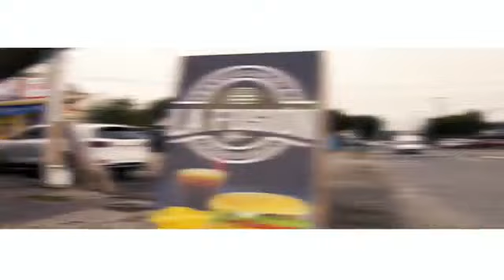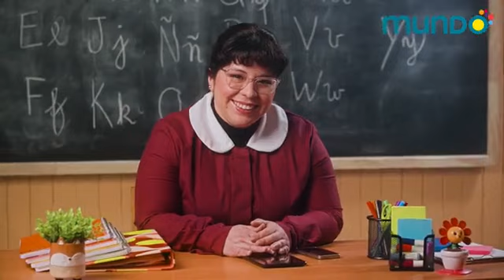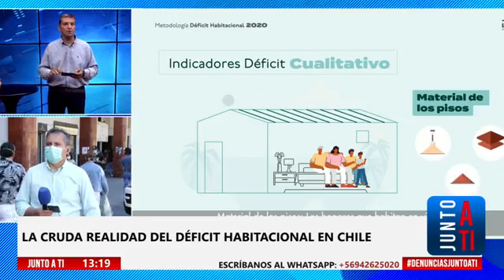Análisis del conflicto entre Rusia y Ucrania.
0:17
Cómo están ustedes? Bien a su programa junto a ti Este programa que como ya hemos
0:23
dicho muchas veces está esperando sus denuncias para que usted pueda expresarlas a
0:29
través de este medio. Ehh muchas veces la noticia no es tan importante como el trasfo
0:36
que esto causa Ehh y nosotros queremos ahondar en esos detalles para que ojalá podamos
0:42
aprender nos podamos prevenir. Hemos tenido casos bastante difíciles de entender ehh y es
0:50
necesario por supuesto que ehh podamos meternos más allá de la
0:55
noticia Porque muchas veces como decimos la noticia no es lo importante sino lo que está
1:00
detrás Esas fallas que se producen que muchas veces afecta a un chileno a un in
1:06
alguna persona que no encuentra respuesta en en las instituciones que están
1:12
instaladas aquí en Chile solamente Entonces necesitamos que usted y yo sepamos qué pasa
1:18
sepamos que está sucediendo. Bien, El de hoy tendremos dos tema que actual Lo primero es
1:24
lo que está pasando en U Eh ya es conocido a nivel mundial Eh
1:30
una guerra que ha se ha iniciado porque esto es una invasión derechamente Eh sin
1:35
mediar provocación que estaba muy planificada por parte de un gobierno específica Rusia. O
1:41
sea más espe estaba eh orden por el presidente Vladi Putin.
1:46
Y sí o no lo reconozcamos o no. Eh la los mandatarios del
1:52
Klemling tú mucho tuvieron que ver. Y por supuesto por cierto que están dispuestos ir a conqui donde se les mande a
1:58
veces en que no se miden las consecuencias de ese tipo de actos. Bien el segundo caso que
2:04
tendremos que es interesante es se acepta el déficit de vivienda sociales en Chile Los
2:10
números son alarma y estos últimos dos años, el tema pandemia ha hecho por supuesto
2:16
que este número au Habrá solución a ello Recorde que esa es una pro de muchos candidatos
2:23
y lejos de mejor Todo parece estar empeorando Bien, vamos
2:30
entonces con el primer tema. La invasión a Ucrania Seguramente
2:35
si usted ha leído todos los medios de comunica es imp que usted no sepa de que Rusia ha
2:40
invadido a Ucrania y no es un porque sí. Ellos tienen sus propias razones Serán sean
2:47
válidas o no. Pero a nivel mundial es aunque usted no lo crea lo que está sucediendo tan